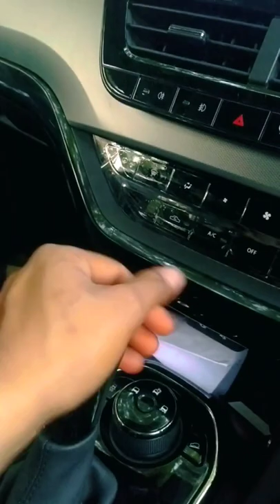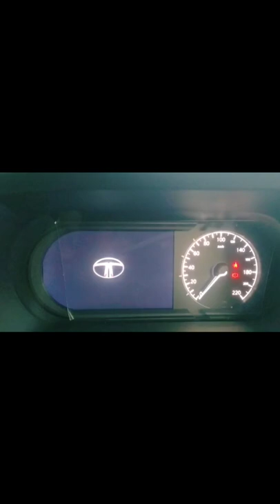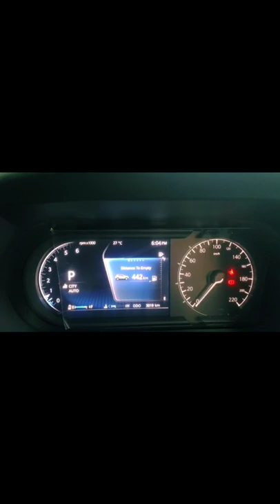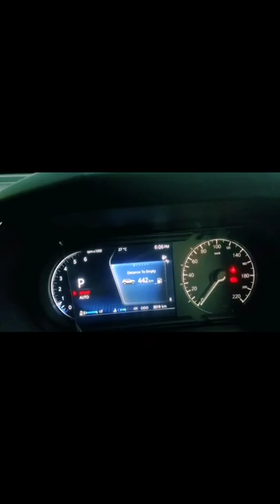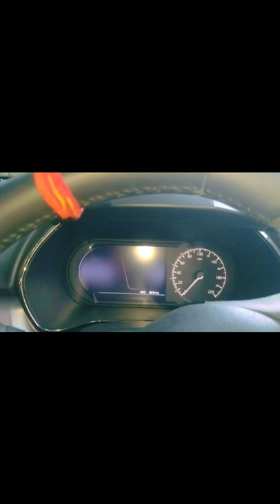Tata harrier to fortuner aur range rover car detail